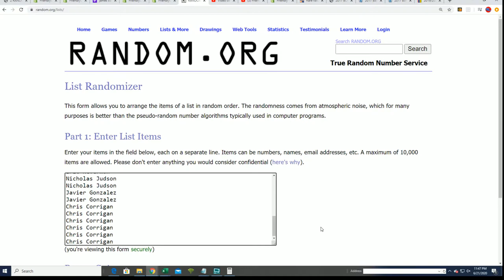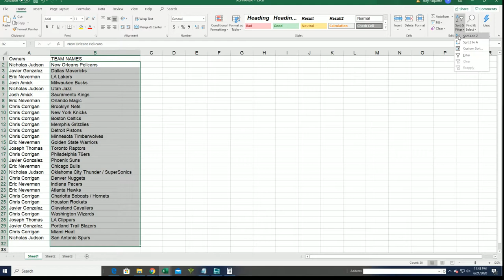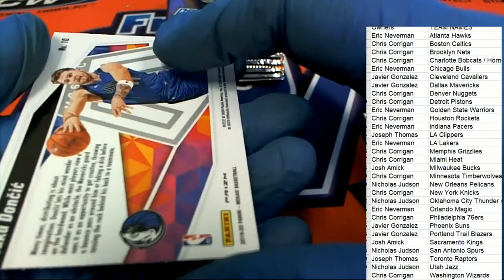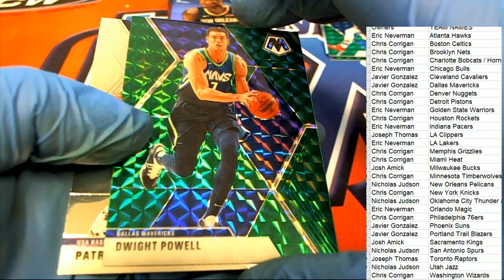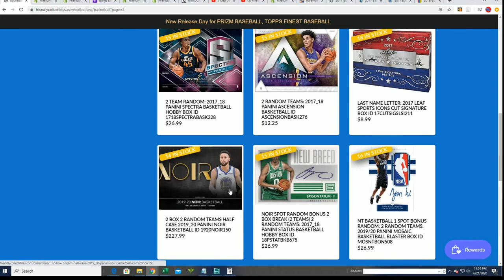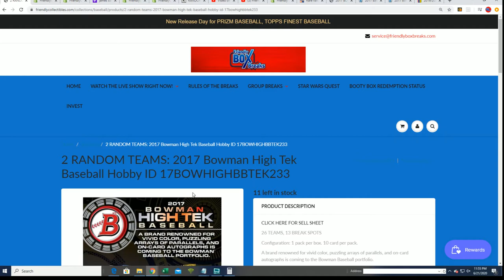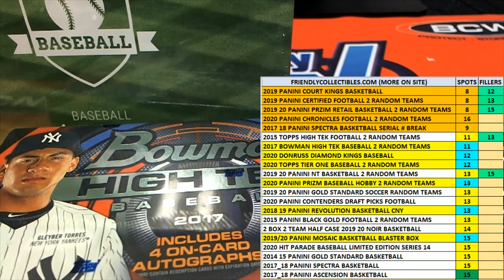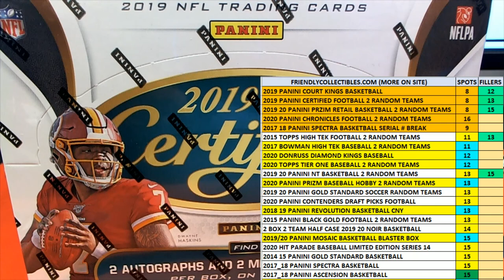201920 Panini Mosaic Basketball Blaster Box ID MOSBLAST252